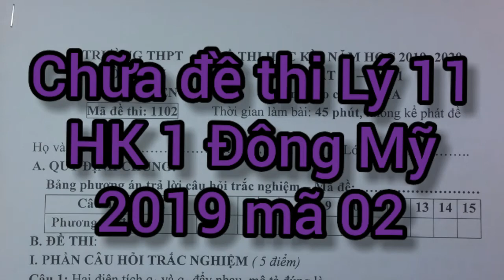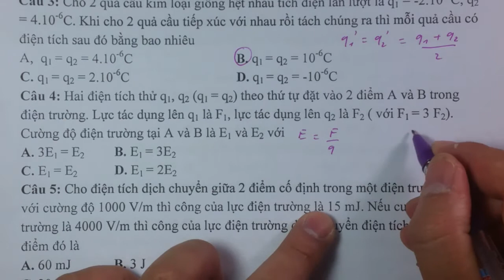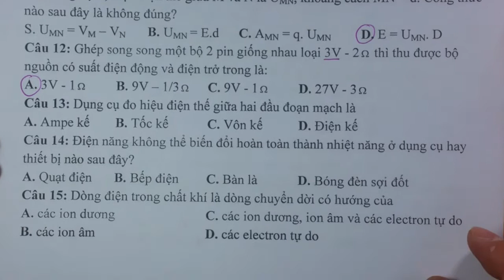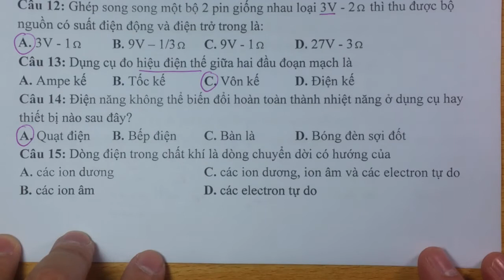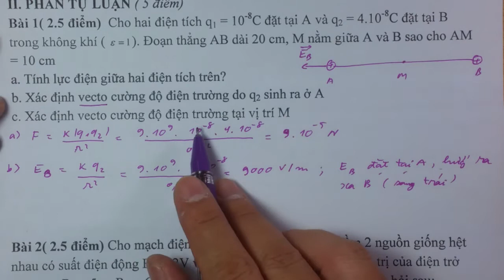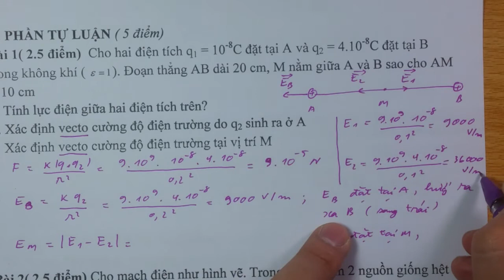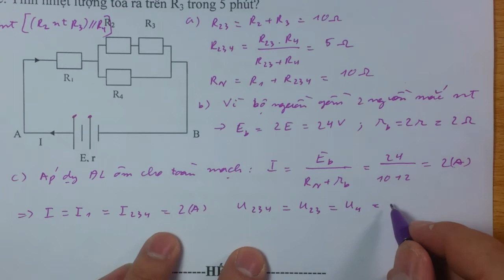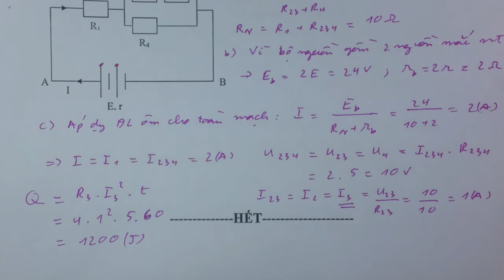Chữa đề thi Lý 11 HK 1 Đông Mỹ 2019 mã 02